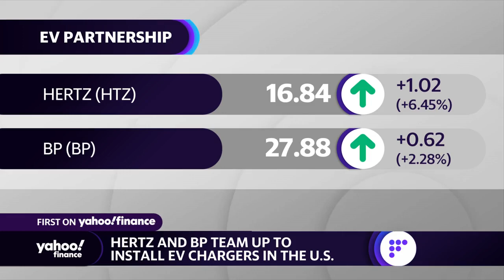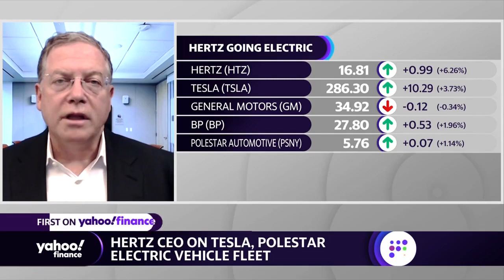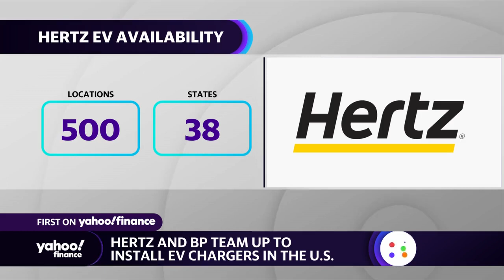Demand has been ‘very solid,’ Hertz CEO says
Hertz CEO Stephen Scherr joins Yahoo Finance Live Ines Ferre and Akiko Fujita to discuss the electrification of the rental car company's fleet, partnerships with Tesla, Polestar, BP, and others to build out a charging network, and rental car demand amid growing fears of recession.